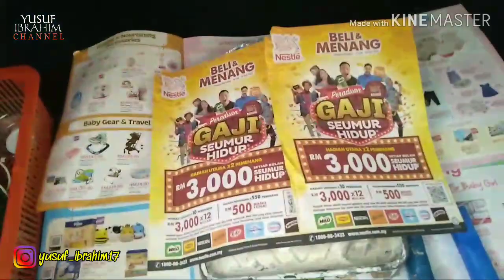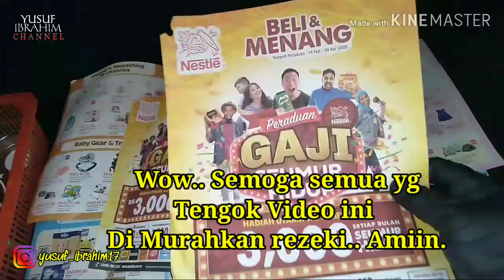DINDING LEBIH INDAH.. CAT GEOMETRI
Apabila inginkan sesuatu kelainan di dinding Rumah anda.. boleh cuba cat gaya GEOMETRI.

Rumah anda akan lebih nampak era moden..

Terima kasih.